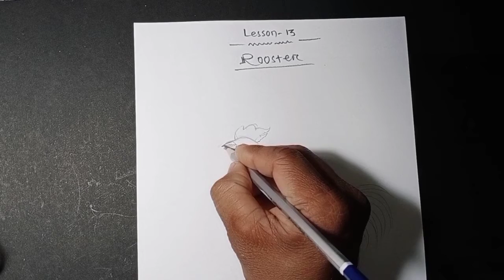Lesson -13#how to draw a rooster easy drawing rooster simple drawing rooster #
how to draw a rooster, easy drawing rooster, simple drawing rooster,
this video is very simple process for children,
this video is educational propose only,
oval ko leke kese easly rooster drawing and sketch Karna,
this video is important for beginners and art lovers,
online and offline class available here,